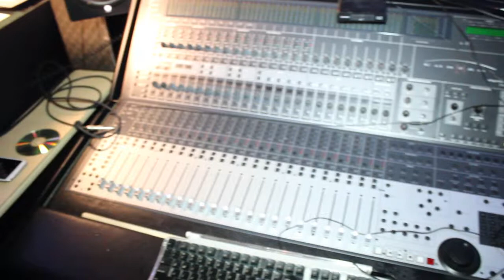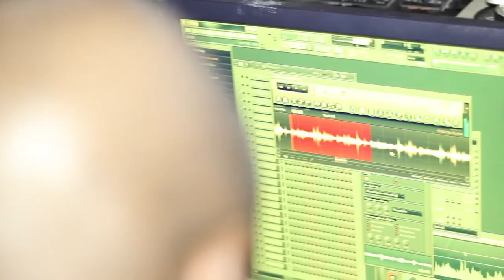Antlive / XtheDetective | Blood is Blood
Antlive Boombapkings MF911 Skeletor/XLuge Antlive vs Skeletor XtheDective/x-luge "The Shinning" {Blood is Blood} (Official Video) The Otis Redding Edition
Album Coming October 1 2013